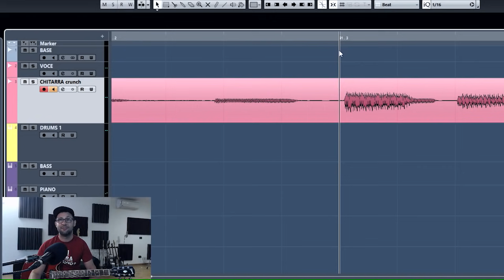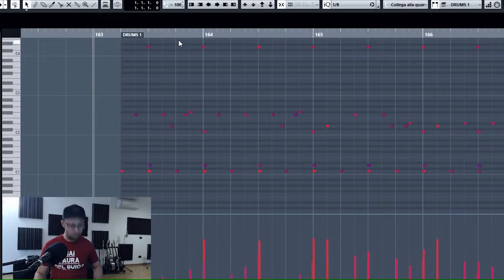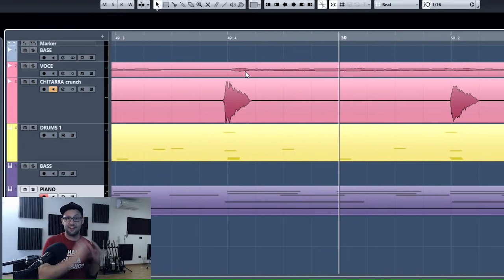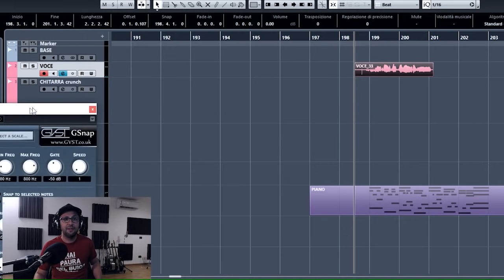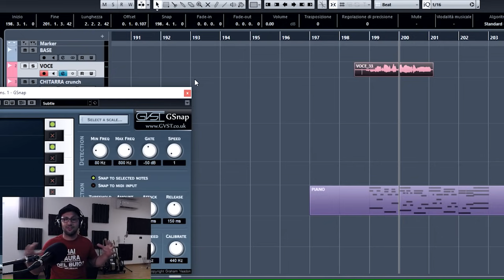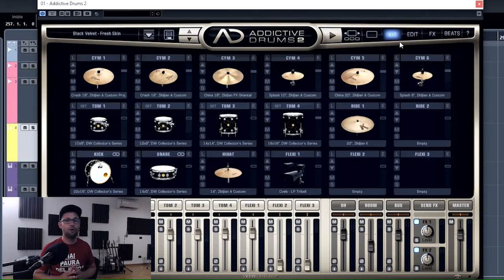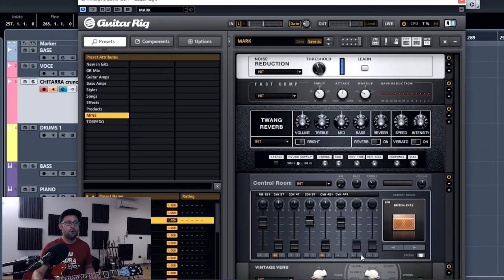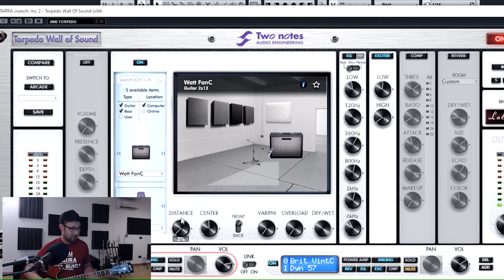Il COMPUTER ha ROVINATO la MUSICA?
Cari Guitar-Nauti, in questo video analizziamo i 4 modi in cui l'uso indiscriminato del computer ha influito sul declino della musica moderna come l'abbiamo sempre intesa!
"E sai cosa suoni!"

Lascia un commento e condividi le mie lezioni, grazie!
"Sono Claudio, insegnante di chitarra, il mio canale e il mio sito sono attualmente tra i più seguiti in Italia in ambito chitarristico.
Ogni settimana, il lunedi, nuove lezioni per principianti e non, con tutorial su tecnica, canzoni, accordi e molto altro! Seguimi, non te ne pentirai!;-)"